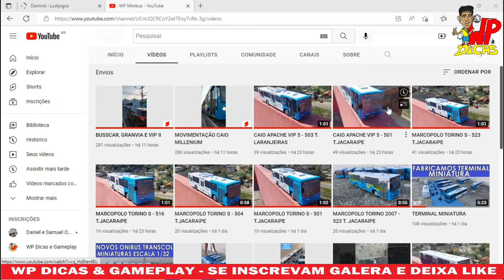DOMINO ON LINE 2X2 CAP 9